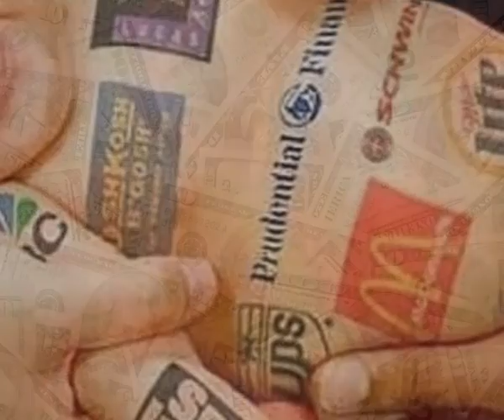01 Posmodernidad LYOTARD RELATOS.avi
01 Posmodernidad LYOTARD RELATOS (2,18 MIN)

 Caída del muro de Berlín
 Lyotard/libros
 Relatos (imágenes del universo)
  Cristianismo (Románico)
  Marx
  Iluminismo (escuela de Atenas)
  Capitalismo (calavera de diamantes de Damien Hirst, Bebé con publi (no recuerdo el artista).

(PARA ENLAZAR CON)

02 Posmodernidad TELEOLOGÍA (2,56 MIN)